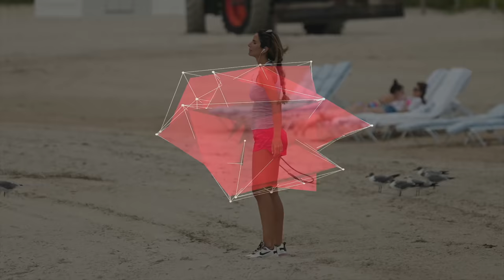HAULOVER IS A DEATH TRAP | PEOPLE CAUGHT IN STRONG CURRENTS | BOAT ZONE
Here you will find a variety of videos showing the coolest boats hitting rough waves through the infamous Haulover Inlet, one of the most dangerous inlets in the US.

SunGlass Outlet
Leading destination for discounted brand name sunglasses.

Interested in advertise your business with us? Send us your questions or visit our